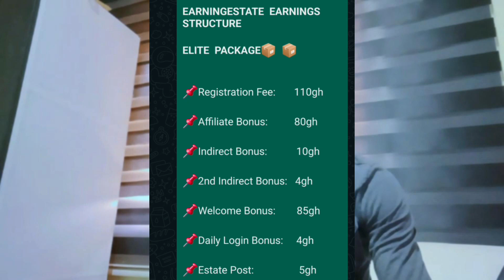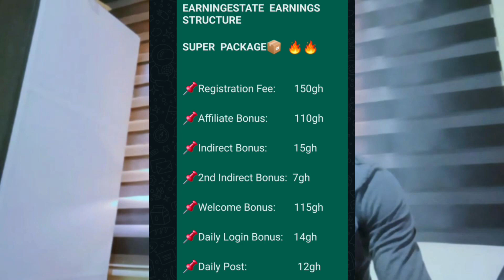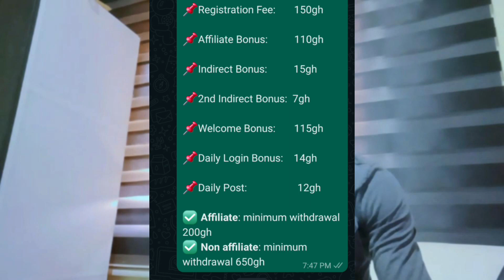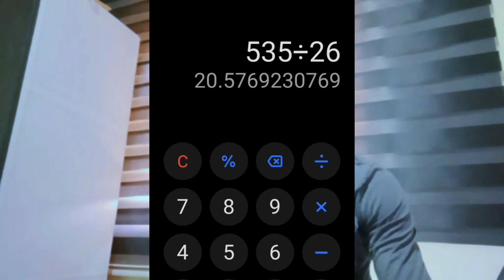Earning Estate breakdown you must watch before joining.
This video details the Earning Estate breakdown which you need before joining.